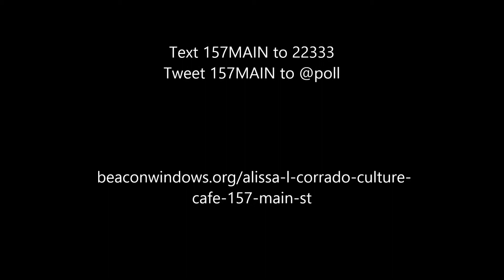Windows on Main 2014